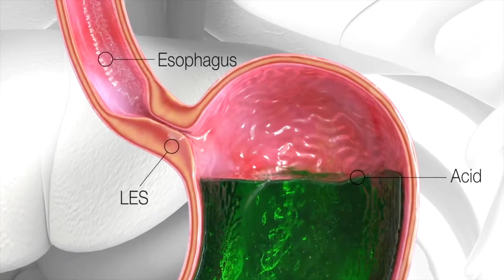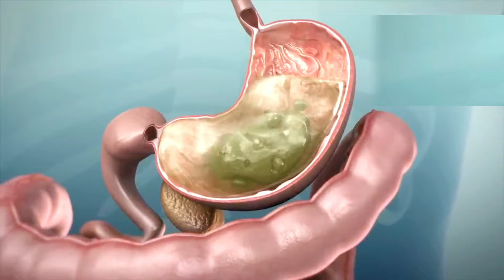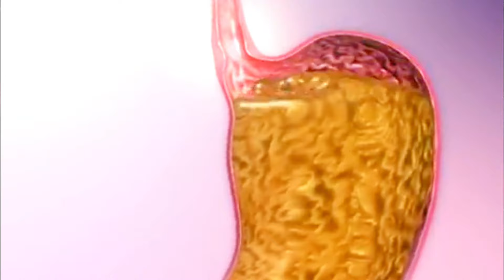Treat Stomach Acidity With These 10 Solutions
Acid reflux, also known as gastroesophageal reflux (GER), occurs when stomach acid or bile flows back up into the esophagus, the tube that carries food from the mouth to the stomach. This back flow or reflux can irritate the lining of the oesophagus and cause various symptoms.

Symptoms
Common symptoms of acid reflux include:
Heartburn: A burning sensation in the chest, usually after eating, which might be worse at night or when lying down.
Regurgitation: A sour or bitter-tasting acid backing up into the throat or mouth.
Dysphagia: Difficulty swallowing.
Chest pain: Particularly in the middle of the chest.
Chronic cough: Often worse at night.
Sore throat or hoarseness.
Sensation of a lump in the throat.